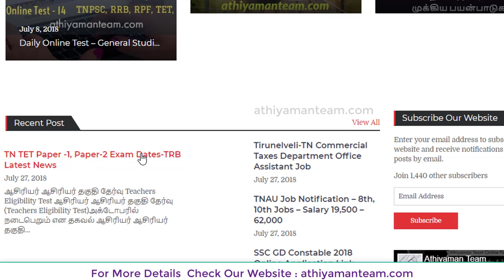TNTET Paper 1 TNTET Paper 2 Exam Dates - TRB Latest News - ஆசிரியர் தகுதி தேர்வு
This video about  TNTET Paper 1 TNTET Paper 2 Exam Dates.

Check  TNTET Paper 1 TNTET Paper 2 Exam Date